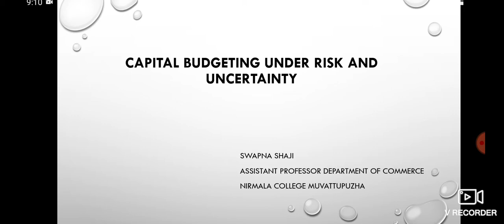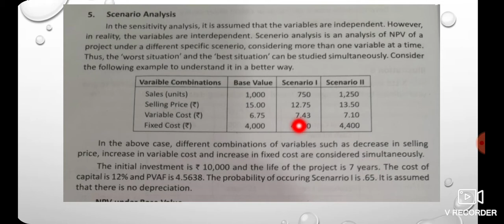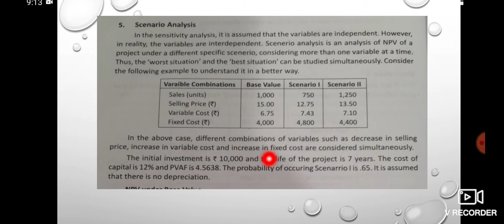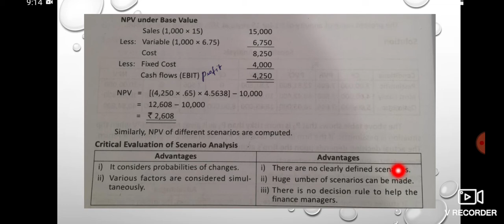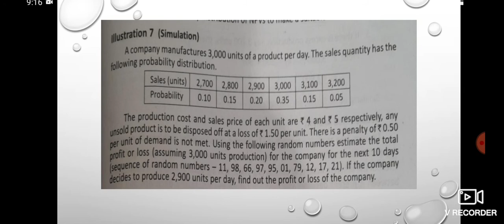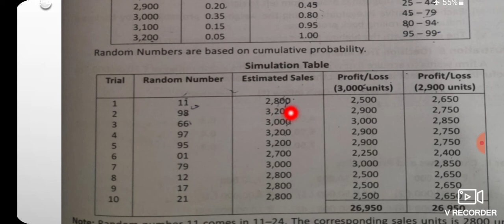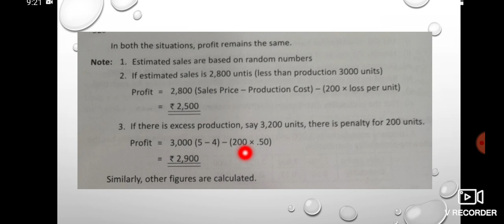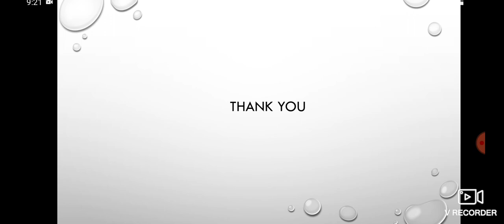Scenario Analysis, Simulation Analysis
Scenario Analysis,
Simulation Analysis